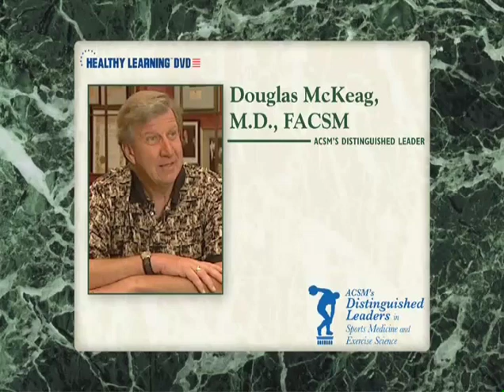ACSM's Distinguished Leaders | Douglas McKeag, M.D., FACSM